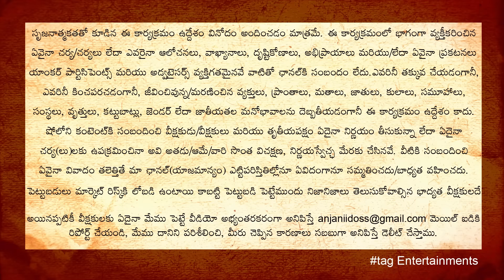Extreme Gold Digger Task on Two Girls | Gold Digger Pranks in Telugu | tag Entertainments